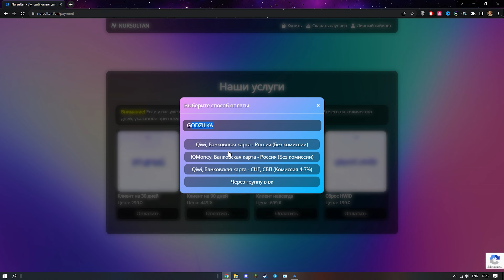ЛУЧШИЙ ЧИТ РИЛЛИВОРЛД NURSULTAN CLIENT│НЕРЕАЛЬНЫЕ ОБХОДЫ ПОД РВ│ОБНОВА ЛУЧШЕГО ЧИТА НУРСУЛТАН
00:00 Обзор Nursultan client
03:17 Пвп моменты